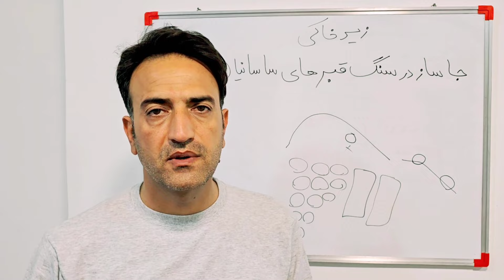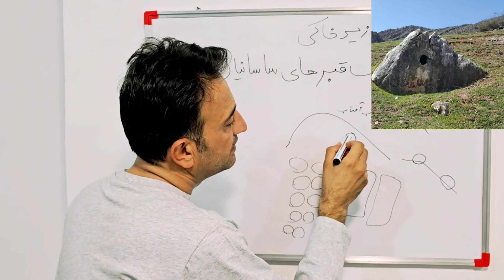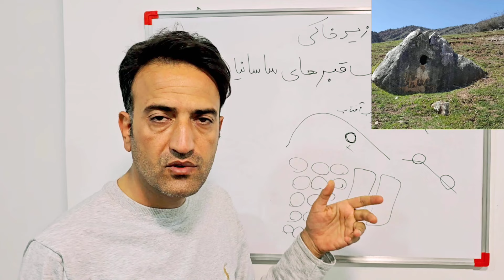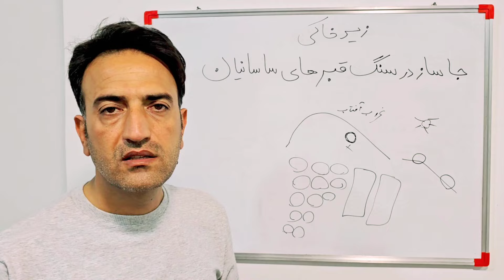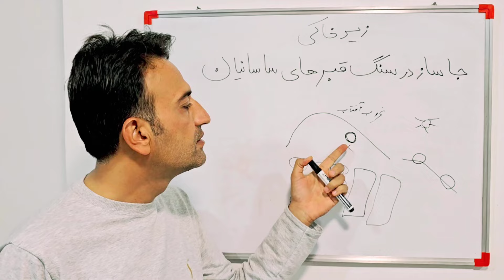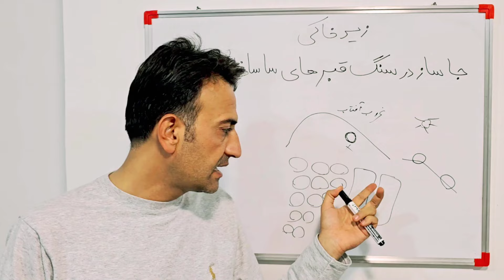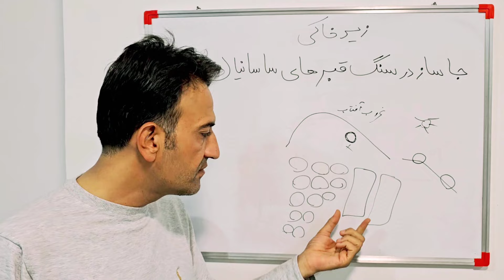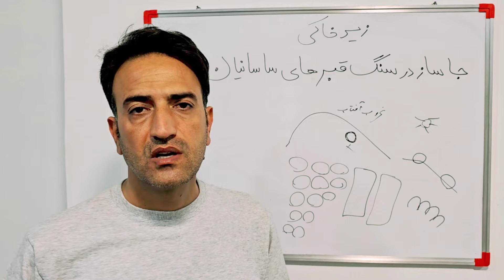جاساز درسنگ قبرهای ساسانیان